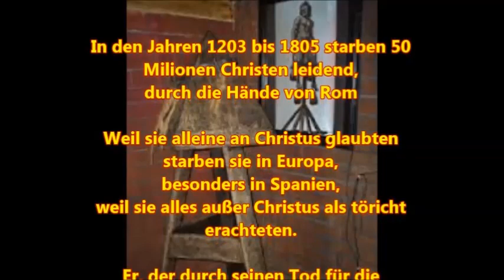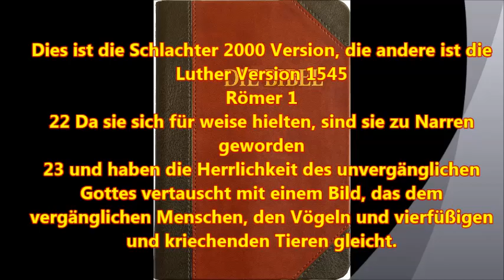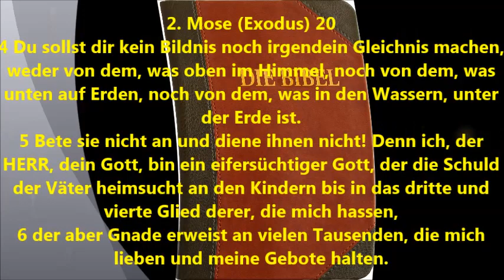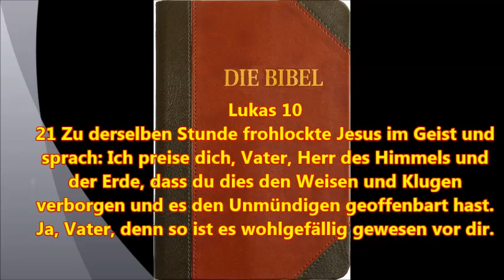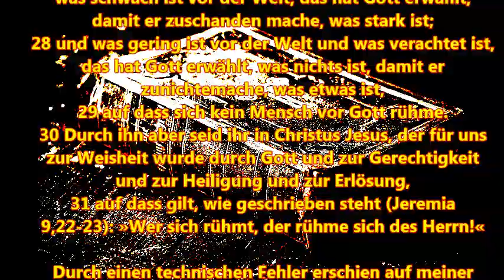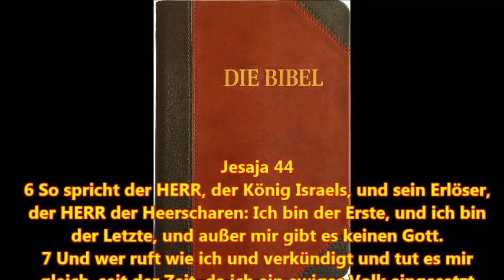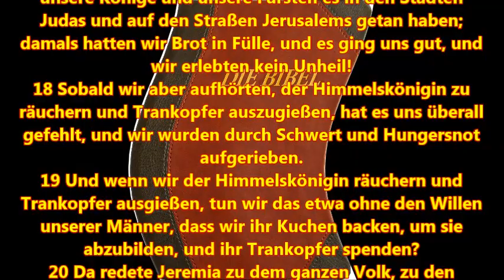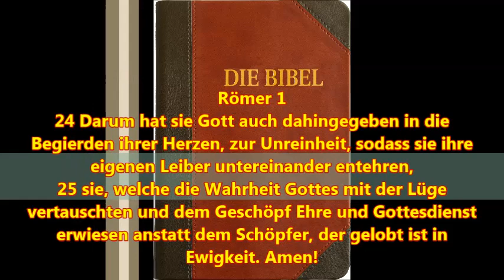Stunde der Wahrheit: Da sie sich für Weise hielten, sind sie zu Narren geworden!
In diesem fünften Video geht unsere Analyse weiter in die Richtung mit Hilfe der Bibel die Sodomie, Ursache, Wirkung und Heilung, zu erklären. Verse 22 & 23 werden tiefgehend analysiert, andere Bibelstellen zuhilfe genommen um deutlich zu machen, was die Folgen von heidnischen Religionen (römischer Katholizismus!!!) für die Menschen sind.